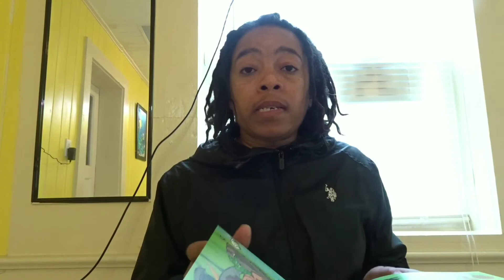WHILE YOU ARE FOLLOWING INSTRUCTIONS! 🙂 SPEAK LIFE! 🤗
Speaking life!